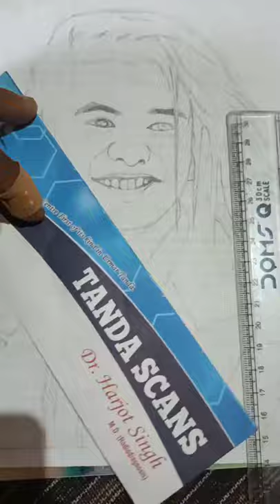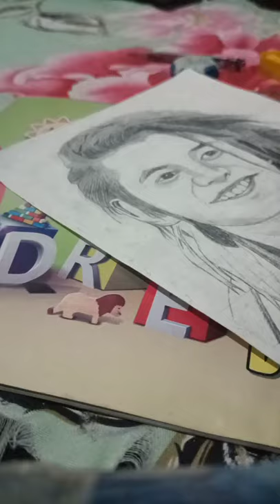Salin man drawing pic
Hello guys,

Please watch this video. and I hope will you like is that if you like our videos.

If there is any suggestions about videos.

Then speak in the comment section.